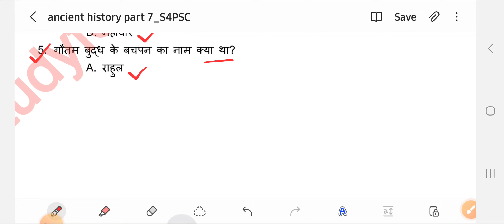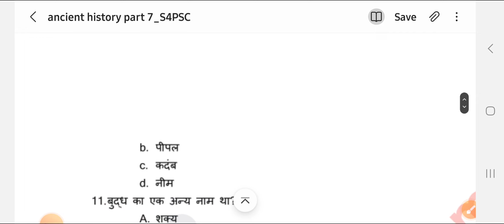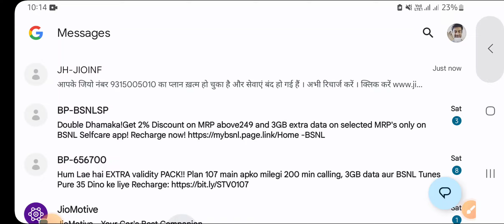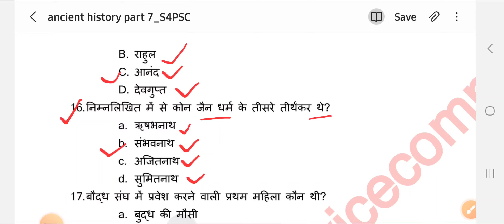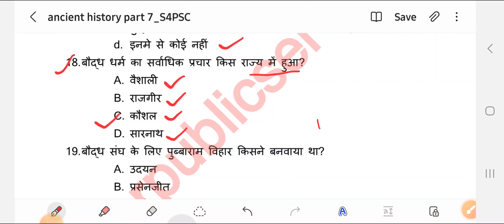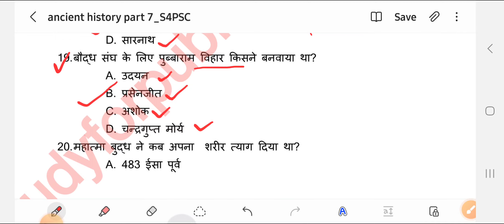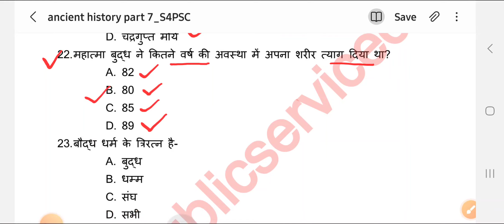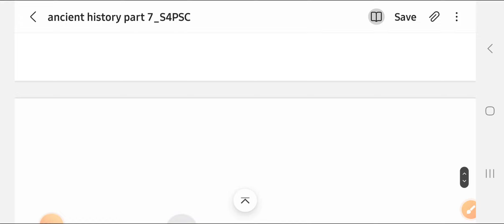हरियाणा पुलिस 2024 CONSTABLE & SI प्राचीन भारत का इतिहास TOP-500 THEORY+MCQs By S4PSC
haryana police new vacancy 2024 cet jaruri hai kya,